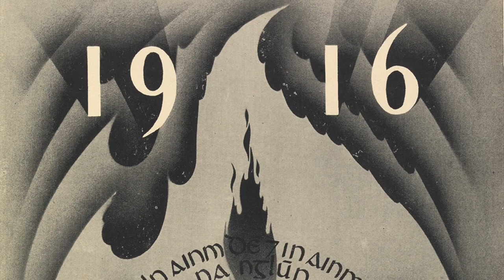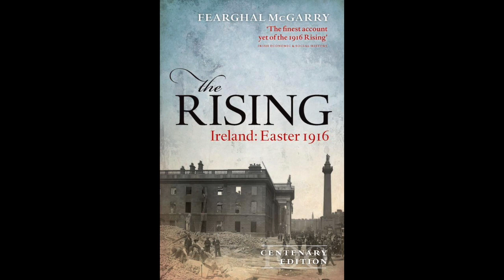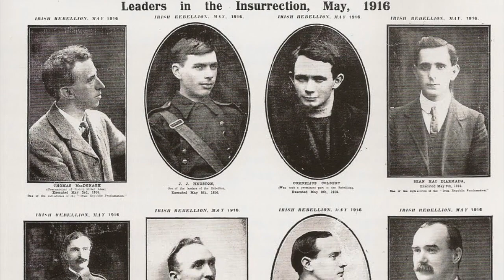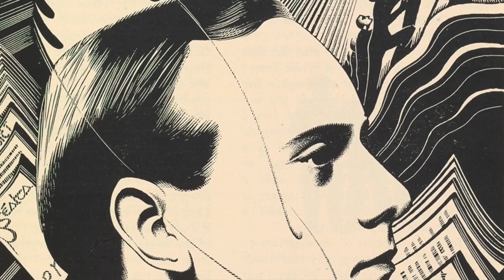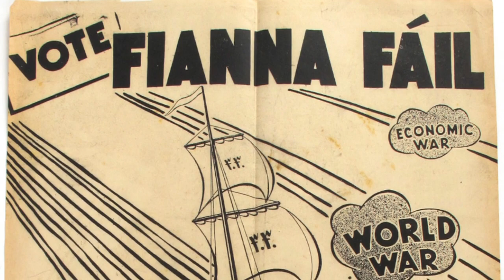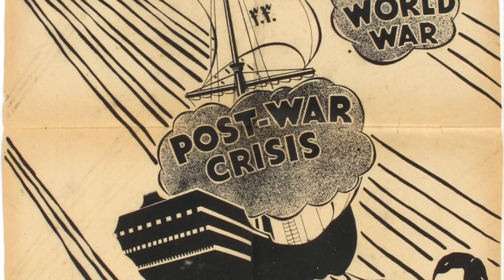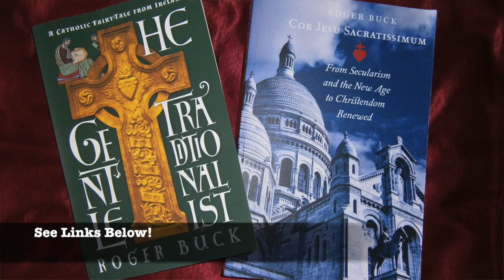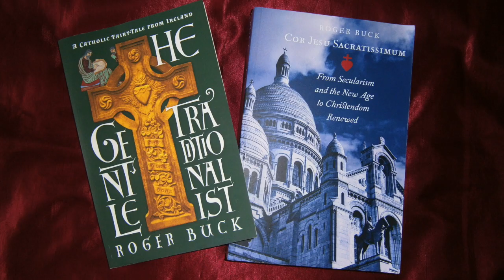Roger Buck: Ep 18 - Patrick Pearse, Éamon de Valera and the Easter Rising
Roger Buck addresses the leaders of the Easter Rising of 1916 who sacrificed their lives for a vision of Ireland, utterly different to the contemporary globalist, socially and economically liberal world order that dominates the nation today.

COR JESU SACRATISSIMUM: From Secularism and the New Age to Christendom Renewed

Both books can be seen at this Amazon AUTHOR

Roger Buck lives in the northwest of Ireland, searching for ways to preserve Irish Catholic culture.

(Thanks if you can help!)